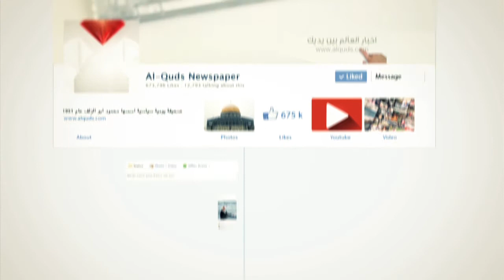قطر تدعو لعقد قمة "مصالحة فلسطينية"